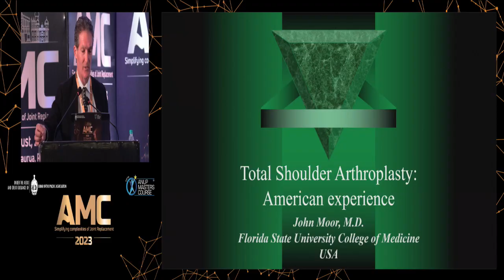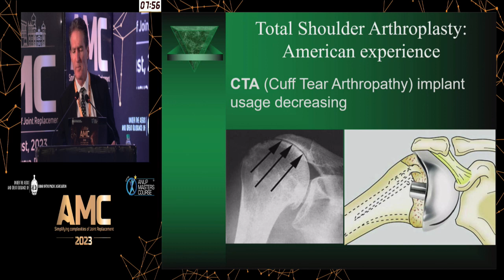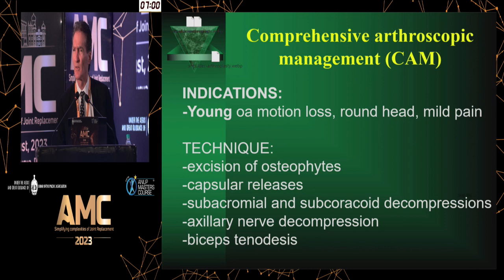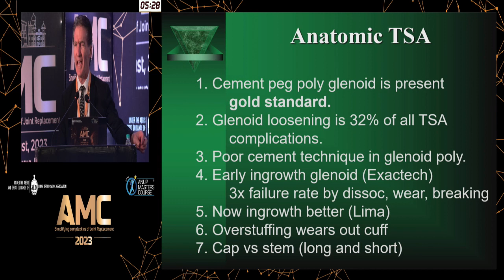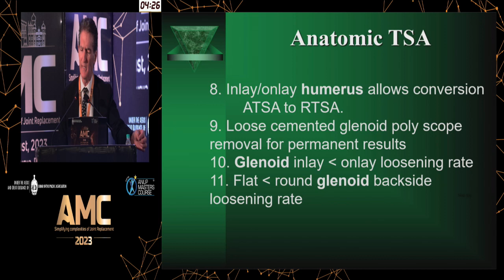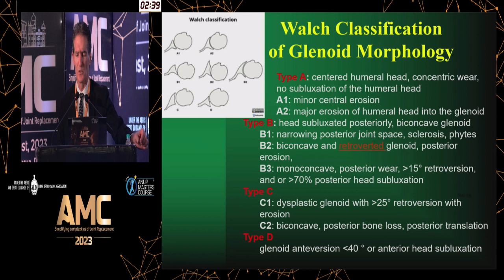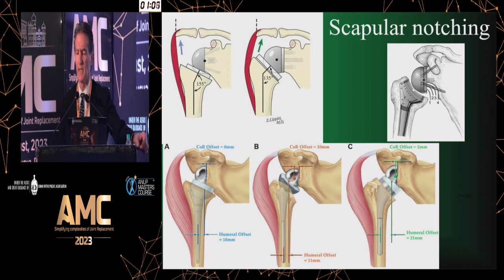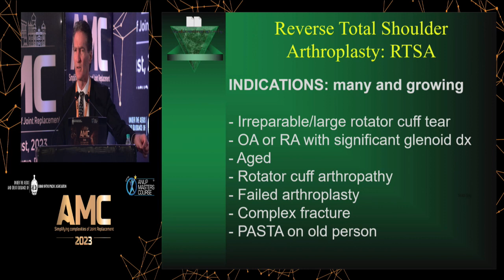Dr. John Moore | 5th Annual Conference of Anup Masters Course | AMC 2023 | Patna